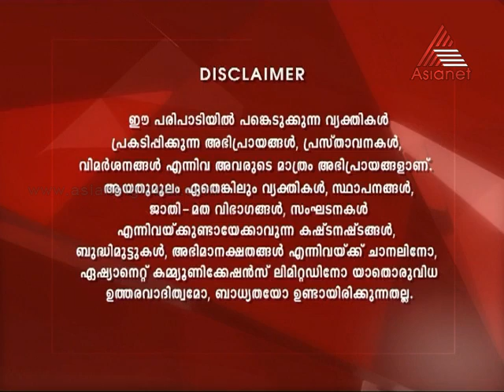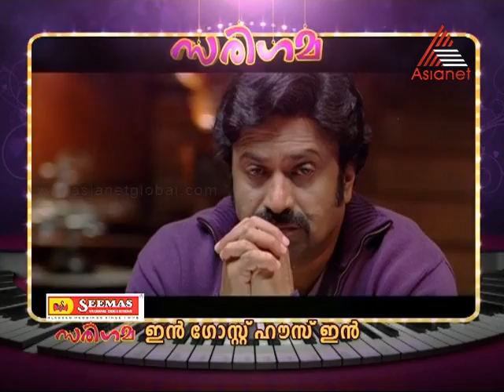Saregama I സരിഗമ - Asokan and Poojappura Ravi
Asokan and Poojappura Ravi - Saregama